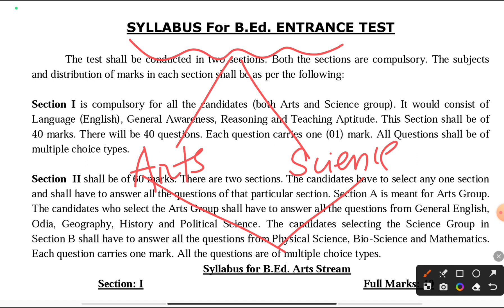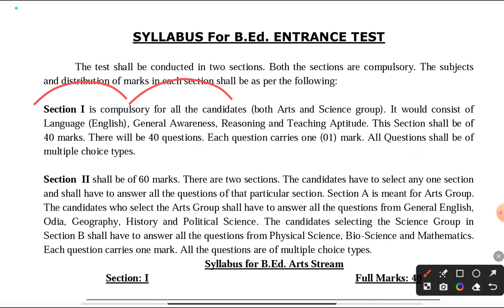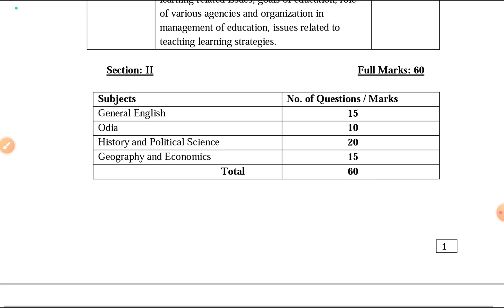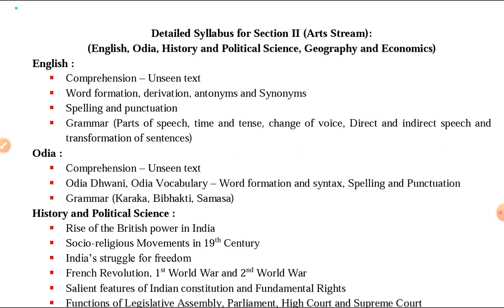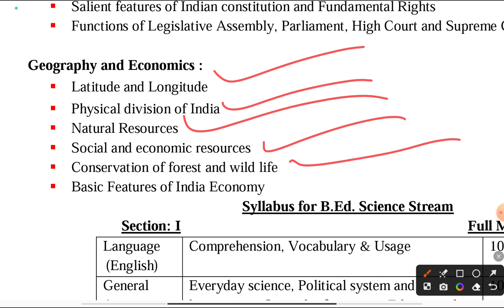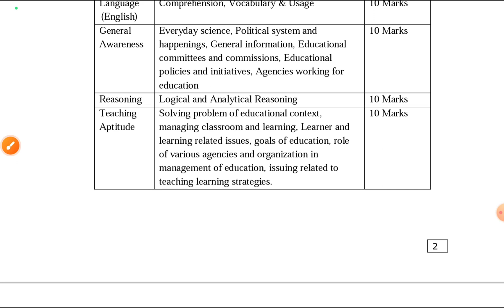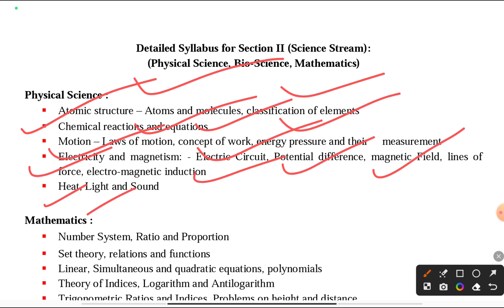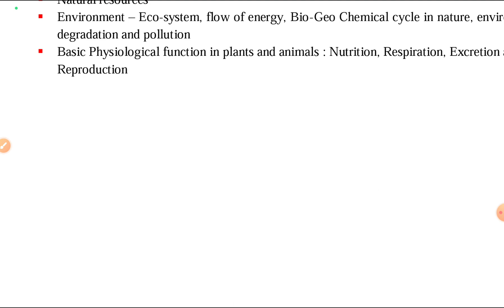BED syllabus 2023 for arts and science stream l Bed exam 2023 syllabus//Bed entrance exam 2023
bed syllabus#2023#2022BED syllabus 2023 for arts and science stream l Bed exam 2023 syllabus//Bed entrance exam 2023 in Odisha by badal sir@competativeodisha